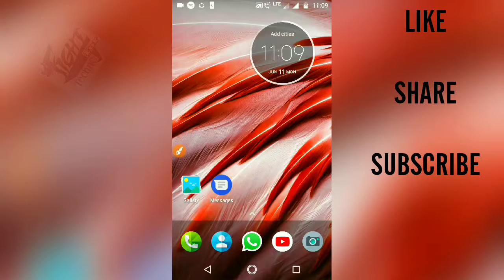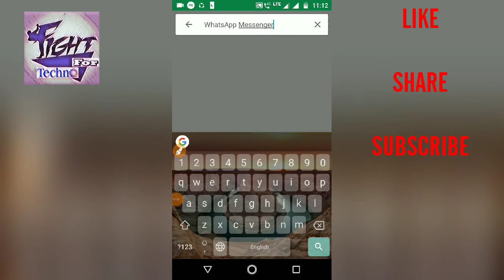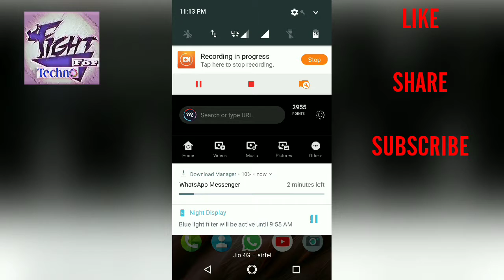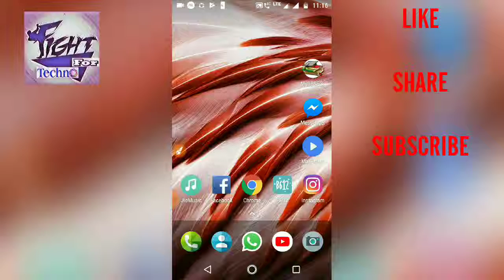WhatsApp का ये आज का नया अपडेट सुनकर झूम उठोगे आप || "New update in ( June 2k18 )